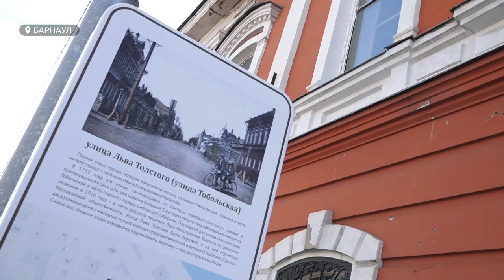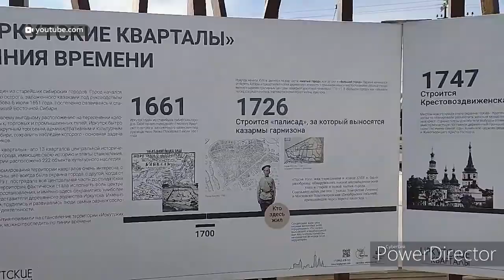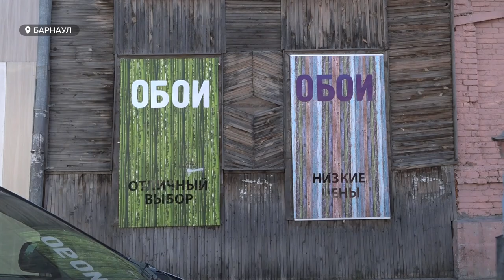Многие жители и специалисты хотели бы увидеть в Барнауле отреставрированный старый город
Через несколько лет краевая столица отметит юбилей - трехсотлетие. Многие жители и специалисты хотели бы к этому времени увидеть в Барнауле отреставрированный старый город. О реставрации  исторических улиц и зданий ,говорят уже не первый год, однако кроме Арбата, каких-то новых объектов по сути не появилось. Но и к этой пешеходной улице - у специалистов есть вопросы. Почему возрождать историю нелегко, с точки зрения местных, а также экспертов из соседних регионов, где подобные исторические кварталы давно существуют. И почему, в Барнауле эти процессы идут не совсем логично - Анастасия Дараган пытались разобраться в специальном репортаже